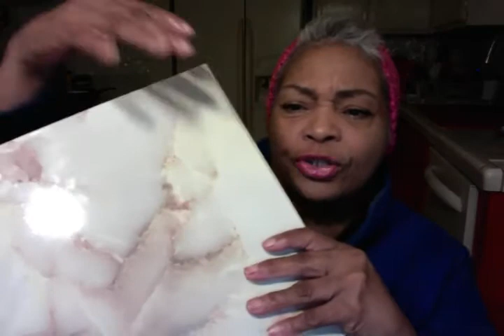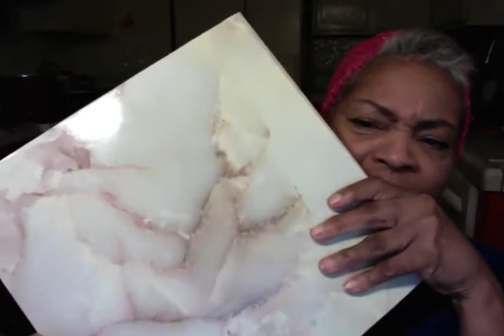STAY With GOD THROUGHOUT the PROCESS * Obey 'Til it HURTS! * He'll BEAUTIFY You!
STAY With GOD Throughout the PROCESS * Obey 'Til it HURTS! * He'll BEAUTIFY You! , Pats2cents, Pat Love, LHH, GodsIn2Love,